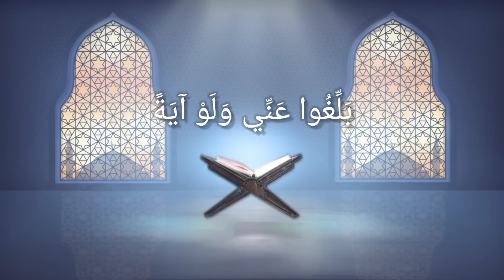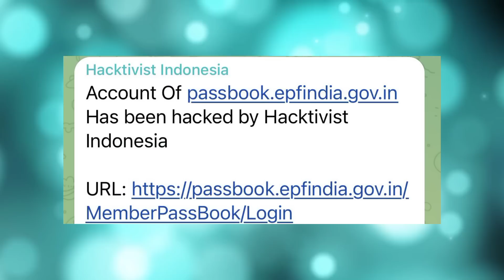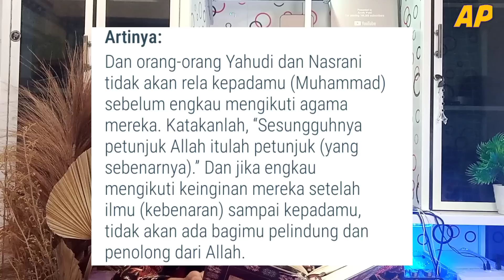M4MPUS! INDIA DISERANG HACKER INDONESIA SAMPE MINTA AMPUN BUNTUT NYERANG KA'BAH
Ia meminta menaklukkan Mekkah dan mengubah Ka'bah menjadi kuil Hindu.

Ternyata hal ini membuat geram Hacker Hacktivist Indonesia. Baru-baru ini, mereka mengklaim akan melakukan peretasan terhadap 12.000 website India dan menyasar akun bank India hingga Komisi Pemilihan Umum (KPU) negara tersebut.